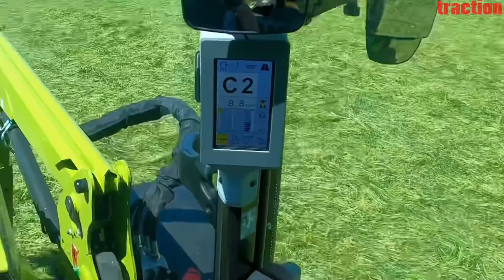Claas Arion 470: Spitzenhengst! traction Erstkontakt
Erstkontakt mit dem Claas Arion 470, dem Spitzenmodell der frisch überarbeiteten Arion-400-Reihe. Lies unseren Testbericht gleich hier online:

Claas Arion 400
Der Arion ist eigentlich ein sprechendes Pferd aus der griechischen Mythologie. Doch mit der frisch überarbeiteten Baureihe Arion 400 hat Claas eher eine eierlegende Wollmilchsau geschaffen.
Die Serie Stand bisher für enge Kurven, ein niedriges Dach und wenig Gewicht. Jetzt bekommt das Wunderpferd aber obendrein mehr Power und Nutzlast – und ein neues Spitzenmodell, den Arion 470.
Etwas skeptisch blickten wir zunächst vom Boden auf die Kabine. Denn anders als beim Arion 600 gibt es für den kleinen Hengst keine Vierpfostenversion. Vom Fahrersitz aus sorgt das aber letztlich nur für leichte Abstriche bei der Rundumsicht. Viel Raumgefühl und eine gute Sicht bei Frontladerarbeiten bringt dagegen die Panoramic-Kabine mit ihrer prominenten Aussparung im Dach.
Hier hat sich Claas ein Alleinstellungsmerkmal gegenüber der Konkurrenz geschaffen. Die Scheibe im Dach ist aus Polycarbonat und besteht dank ihres Materials den sogenannten Fops-Test, bei dem Kabinendächer beweisen, dass sie auch dann halten, wenn schwere Objekte darauf fallen.
Mit dieser Kabine streckt sich der Arion 470 allerdings über zwei Meter siebzig in die Höhe. Wer unter tiefe Decken muss, kann jedoch mit der Niedrigdachkabine und der passenden Bereifung knapp unter der magischen Marke von zwei Meter fünfzig bleiben.
Im Spitzenmodell darf das Wunderpferd jetzt noch mehr Pferdestärken loslassen. Bis zu 155 PS generiert der Fiat Powertrain Motor hier aus seinen viereinhalb Litern Hubraum. Bei Nenndrehzahl sind es noch 139 PS, was einem Leistungsgewicht von 35 Kilogramm pro PS entspricht – ein sehr guter Wert!
Mit eingerechnet ist da schon der 10-PS-Boost, der sich aktiviert, sobald der Traktor schneller als 7 km/h fährt oder sobald die Zapfwelle in Aktion ist. Auch ab den Gängen B6 oder C1 aktiviert sich die Leistungsspritze. Insgesamt ist das Motormanagement also nicht ganz so ausgefeilt wie bei größeren Modellen aus Harsewinkel.
An unserem Testtag stand auf dem Betrieb die Futterernte an. Beim Einsatz vor dem Häckseltransportwagen gab sich der Motor erfrischend spritzig.Etwas überrascht waren wir über den hohen Fahrkomfort. Denn am Testmodell war die optionale Kabinenfederung gar nicht verbaut. Turbulenzen fängt daher der luftgefederte Sitz in Kombination mit der Vorderachsfederung ab.
Diese stammt von Carraro und ist mit ihrer Einzelradaufhängung eine der besten am Markt – was den Komfort angeht. Gar nicht gut gefallen haben uns hingegen die 10 Schmiernippel pro Seite mit einem Wartungsintervall von 50 Betriebsstunden. Beim Claashändler gibt es für diese eine automatische Schmierung, die wir dringend empfehlen.
Schwere Geräte sind übrigens kein Problem für den Arion. Trotz gleicher Achse wie unter den Vorgängern darf der Hengst jetzt mit 9 Tonnen zulässigem Gesamtgewicht prahlen. Das macht bis zu 4,2 Tonnen Nutzlast – ein echtes Lasttier eben! Damit man davon profitieren kann, gibt es nun dickere Hydraulikzylinder im Heck. Mit 6,25 Tonnen sollte der Arion jetzt alle Anbaugeräte in dieser Liga hieven können.
Apropos Anbaugeräte: Die Winkel der Unterlenkerhaken nervten bisher beim Anbau. Claas formte die Streben jetzt Z-Förmig, damit man Geräte leichter anbauen kann.
Bei den großen Modellen der Reihe ist eine Load-Sensing-Pumpe mit 110 Litern Förderleistung pro Minute an Bord, auf Wunsch sogar mit 150 Litern. Für diese Traktorgröße ist das ein Spitzenwert – und möglicherweise etwas übertrieben?
Nicht unbedingt, wenn man den Hintergedanken der Harsewinkeler Ingenieure kennt. Sie wollten vor allem bewirken, dass die Pumpe eine Förderleistung von 110 Litern bereits bei 1.600 Motorumdrehungen erreicht. Das spart bei den typischen Einsatzprofilen in dieser Größenordnung Diesel.
Genau hinsehen sollte man allerdings bei den Steuerventilen. Vier elektronische Stecker gibt es nur optional mit dem hochwertigsten Ausstattungspaket Cis Plus. Wer den Standard-470er kauft, bekommt nur zwei oder drei mechanische Steuergeräte.
Unser Fazit: Die neue Reihe macht dem Namen Arion fast alle Ehre: Sie stemmt viel Gewicht, arbeitet fein mit den Vorderläufen, sprich dem Frontlader, und vermittelt mit dem Glasdach ein Gefühl der Freiheit.
Um dem namensgebenden Wunderpferd noch näher zu kommen, müsste sie jetzt noch sprechen lernen. Ab Oktober ist sie zumindest mit neuen Digitalpaketen zu haben und wird damit ein ganzes Stück intelligenter.